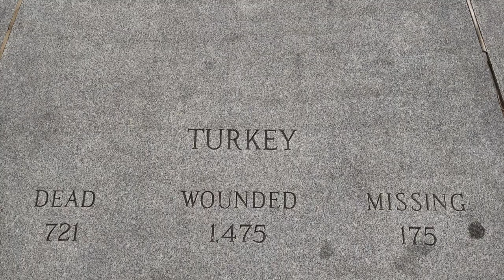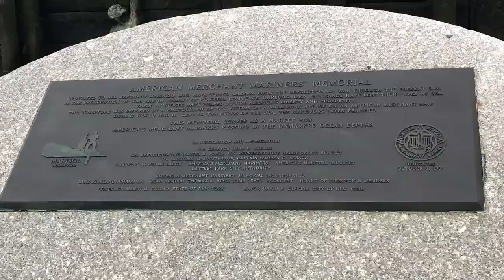New York 2 - Özgürlük Heykeli, Manhattan, Battery Park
Özgürlük Heykeli, ABD'nin New York şehrindeki Liberty (Özgürlük) adası üzerinde, inşa edildiği 1886 yılından bu yana Amerika'nın simgesi olan anıtsal heykeli ve gözlem kulesidir. Bakırdan yapılan Özgürlük Heykeli, Fransa tarafından kuruluşunun 100. yılı nedeniyle ABD'ye hediye edilmiştir. 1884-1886 yılları arasında inşa edilmiştir. Heykel, sağ elinde bir meşale, sol elinde ise bir kitabe tutar. Tabletin üstünde 4 Temmuz 1776 tarihi (Bağımsızlık Bildirgesi'nin tarihi) yazılıdır. Heykelin başındaki tacın 7 sivri ucu 7 kıtayı veya 7 denizi simgeler.